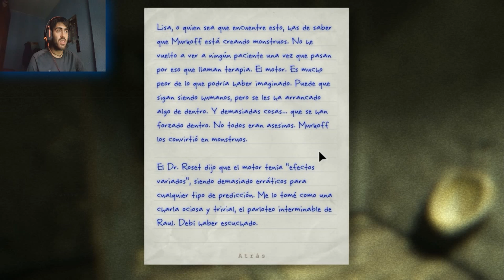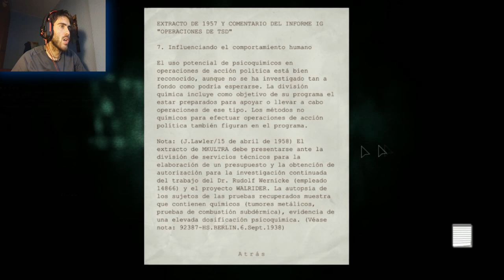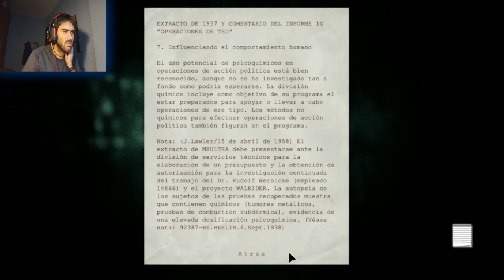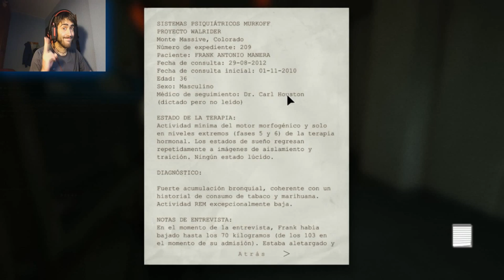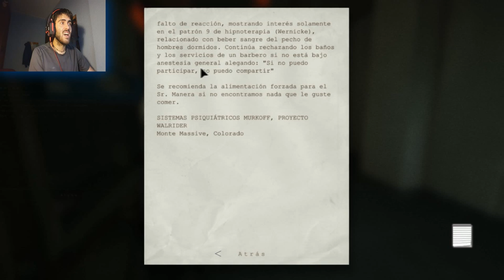outlast whistleblower, PERO DÉJAME EN PAZ COJ****!!! (parte 3) 2.0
Pero que le habré hecho al caníbal para que no pare de perseguirme!!! si es que me tiene odio, o eso o es que me quiere comer los coj. venga a ver el capitulo! :D